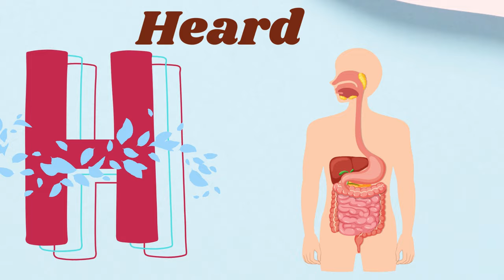ABC Phonics Song | Alphabet letter sounds | ABC learning for toddlers | Education ABC Nursery Rhymes